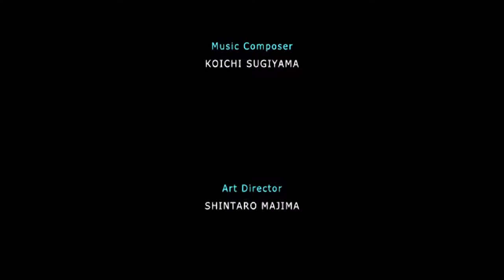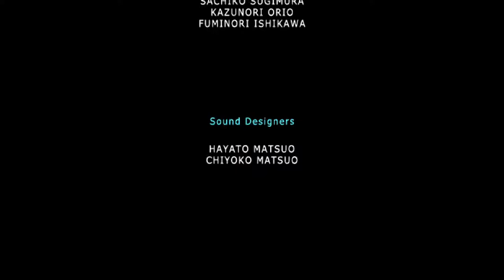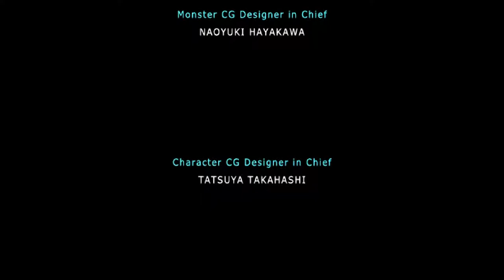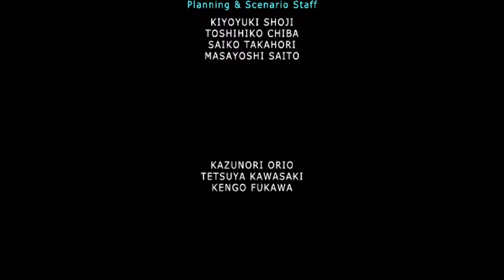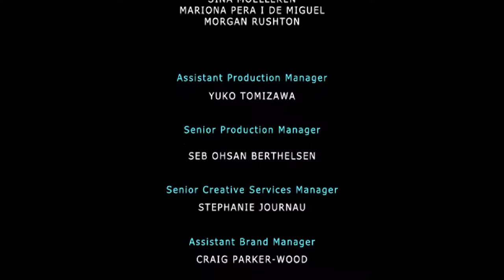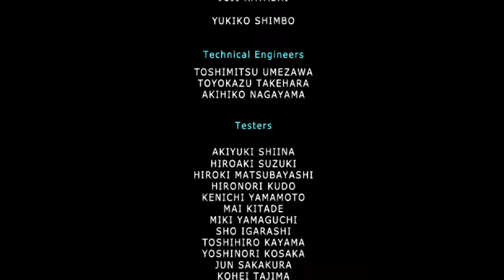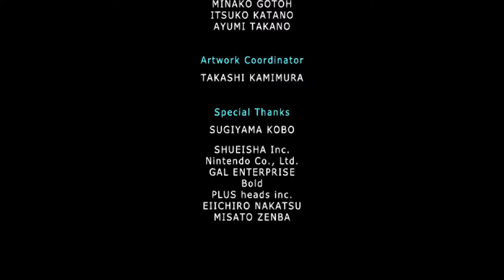Dragon Quest VI - Realms of Reverie - [Pt 18/18] Alternate Ending + Credits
Dragon Quest VI - Realms of Reverie

Part 18/18 Alternate Ending + Credits